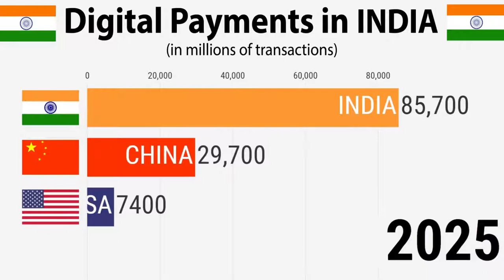Digital Payments in India 2010 to 2025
India always be behind China interms of technology, talent in sports, olypmics, manufacturing, textile, electronics, road construction, buildings, infrastructure, including the eCommerce and B2C companies, but surprising to see the digital payment we are far ahead of China . Dont know the reason.. Is it because of the micropayments?. If so China is far ahead of us in terms of adoptions and usage. Then how come?. Its quite intriguing.